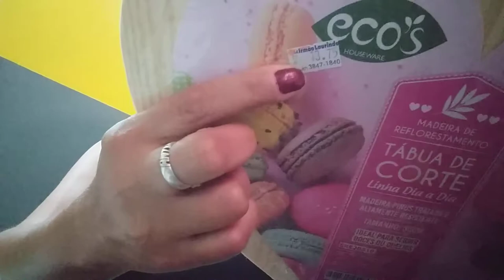COMPRINHAS ( MINI)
olá!  como vocês sabe fui até o nordeste e comprei pouca coisa de decoração,  e convido vocês  a acompanhar.